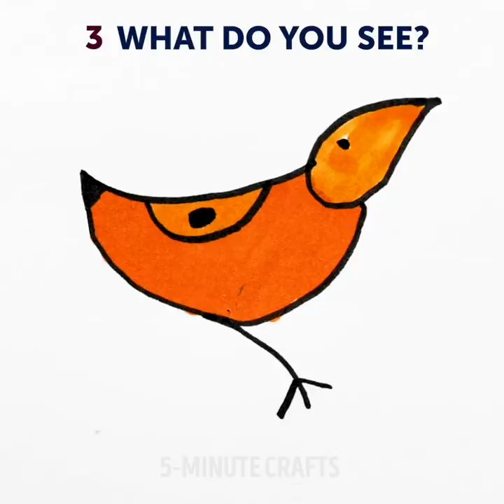33 PAINTING TRICKS TO BOOST YOUR DRAWINGS AND IMAGINATIONS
TIMESTAMPS:
00:06 Brilliant ideas for brain training
03:20 Art tricks for awesome drawings
05:28 How to create a fashion picture
06:37 Amazing drawing hacks